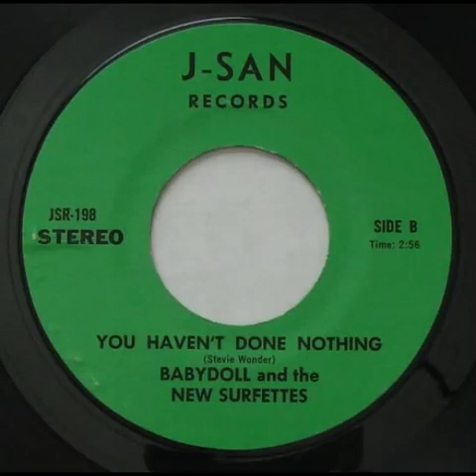Babydoll And The New Surfettes: "You Haven't Done Nothing" -- Soul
1970s. Cover of the Stevie Wonder song, and the B-side to this groups only record. Released on J-San Records (Kailua, Hawaii).